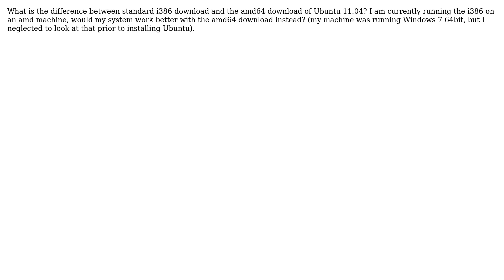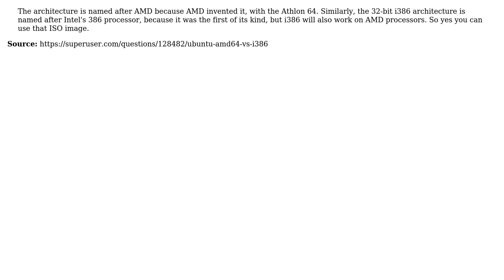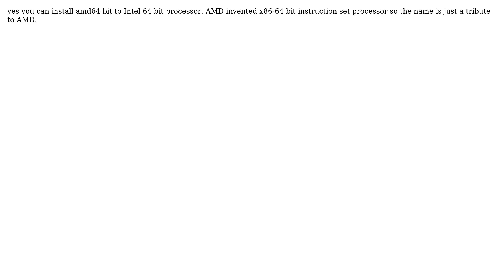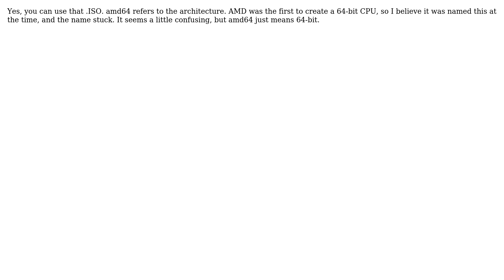Ubuntu: Difference between the i386 download and the amd64?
Question: What is the difference between standard i386 download and the amd64 download of
Ubuntu 11.04? I am currently running the i386 on an amd machine, would my
system work better with the amd64 download instead? (my machine was running
Windows 7 64bit, but I neglected to look at that prior to installing Ubuntu).

i386 refers to the 32-bit edition and amd64 (or x86_64) refers to the 64-bit
edition for Intel and AMD processors.
Wikipedia's i386 entry:
     The Intel 80386, also known as the i386, or just 386, was a 32-bit
     microprocessor introduced by Intel in 1985... This is termed x86, IA-
     32, or the i386-architecture, depending on context.
Wikipedia's x86_64 entry:
     x86-64 is an extension of the x86 instruction set. It supports vastly
     larger virtual and physical address spaces than are possible on x86,
     thereby allowing programmers to conveniently work with much larger
     data sets... After launching the architecture under the "x86-64"
     name, AMD renamed it AMD64... x86-64 is still used by many in the
     industry as a vendor-neutral term, while others, notably Sun
     Microsystems (now Oracle Corporation) and Microsoft, use x64.
Even if you have an intel CPU, you should use AMD64 to install 64-bit on your
computer (it uses the same instruction sets).
I highly recommend using it. For the most part you will not notice a difference
but for large workloads (such as video editing, gaming, etc), the computer will
perform faster (the computer has the ability to calculate 2+2+2=6 instead of
having to do 2+2=4+2=6 in an example). In the Windows world, a 32-bit OS will
not let you use more than 3.5 Gigs of RAM on your computer (even if you have
8!). You'd need to use a 64-bit OS in order to fully use all RAM. For Linux,
however, there's no such limit (thanks, Uri).
Regardless, the world has shifted from 32 bit and it's only there to support
older machines that are incapable of running 64 bit.

     The architecture is named after AMD because AMD invented it, with the
     Athlon 64. Similarly, the 32-bit i386 architecture is named after
     Intel's 386 processor, because it was the first of its kind, but i386
     will also work on AMD processors. So yes you can use that ISO image.

Yes, you can use that .ISO. amd64 refers to the architecture. AMD was the first
to create a 64-bit CPU, so I believe it was named this at the time, and the
name stuck. It seems a little confusing, but amd64 just means 64-bit.

With thanks & praise to God! With thanks to all the many who have made this project possible! | Content (except music & images) licensed under cc by-sa 3.0 | Music & music license | Images & images license and others | With thanks to user Warren Hill user Roney Thomas user Rob user reverendj1 user Mitch user Jeremy Bicha user Braiam and the Stack Exchange Network Trademarks are property of their respective owners. You are responsible for your own actions.